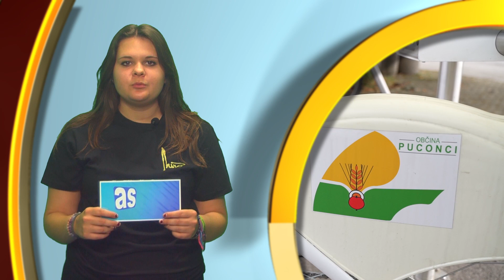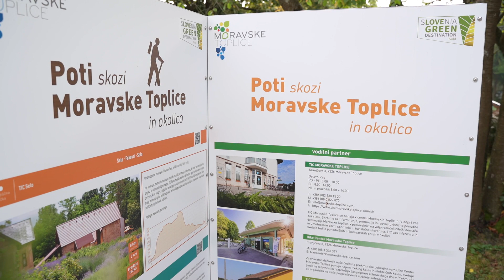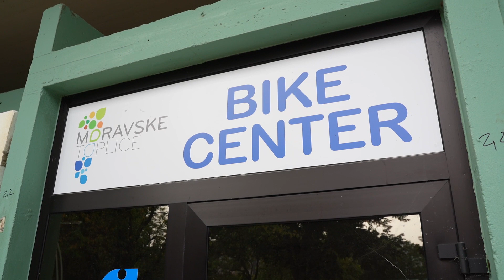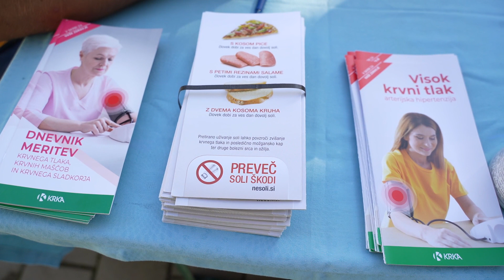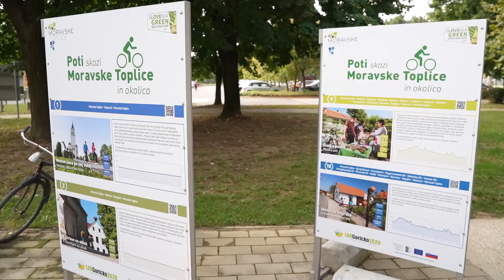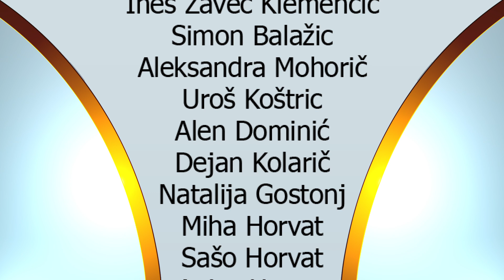Dogodki, 22. 9. 2023